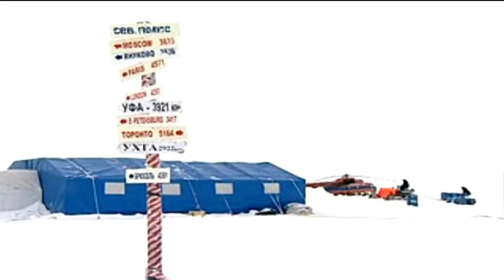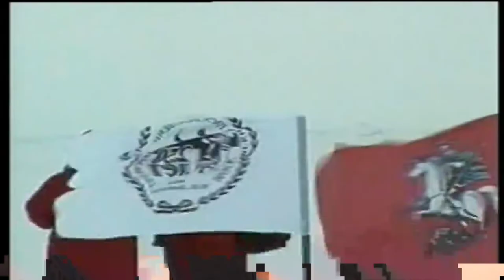Полярники 2 части подряд /Polar explorers 2 parts in a row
Поля́рник — участник полярных экспедиций, исследователь полярных районов; зимовщик на полярной или дрейфующей станции. Полярник — исчезнувшее село в Симферопольском районе в Крыму. Полярник — река в Якутии, приток Адычи. «Полярник» — документальный фильм 2008 года по сценарию Николая Волкова и Бориса Стругацкого.

Polar explorer - a participant in polar expeditions, a researcher of polar regions; a winterer at a polar or drifting station. Polyarnik is a vanished village in the Simferopol district in the Crimea. Polarnik is a river in Yakutia, a tributary of the Adycha. Polar Explorer is a 2008 documentary film based on a script by Nikolai Volkov and Boris Strugatsky.